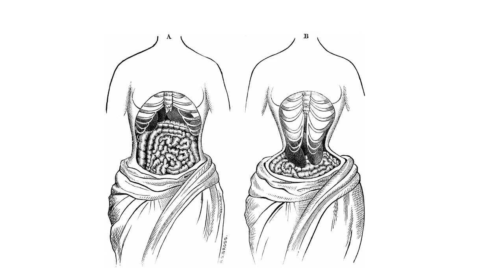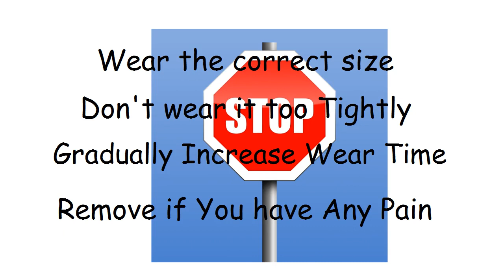Is waist training dangerous? - Dangers of waist training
is waist training dangerous - Is Waist Training Dangerous For My Health How To Measure For A Waist Trainer

Category how does a waist trainer work, In Explore, you can discover and watch new music, news, sports, and trailers from ShowTodayTV best creators, brands, and Channels

Are waist trainers good for you

 Traditionally "waist training" referred to the use of steel boned corsets to develop an exaggerated hourglass shape

photo credits:
Copyright artemfurman / 123RF Stock Photo

Copyright proseuxomai / 123RF Stock Photo